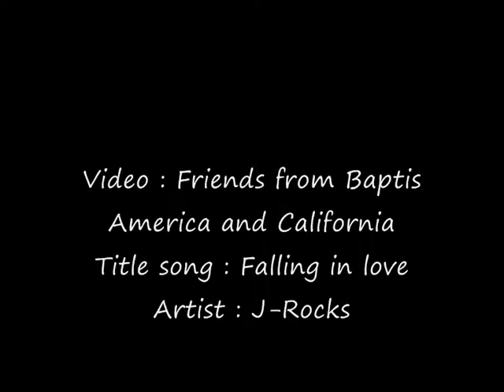Harby Efgunata and Friends from america and california (J-Rocks song).wmv